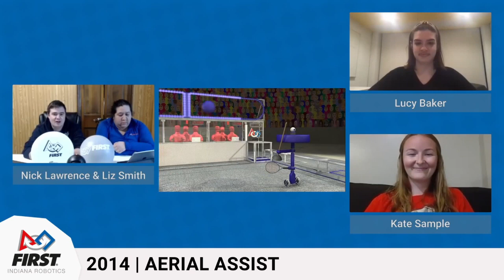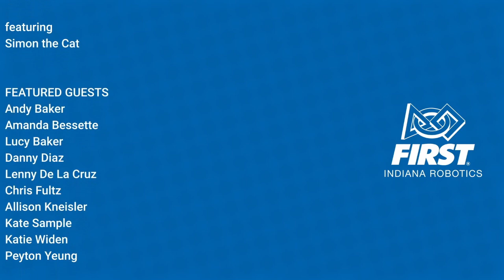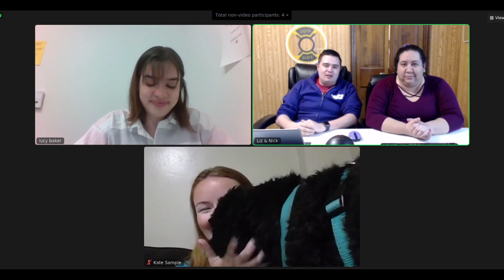History Of Game Design Session 4